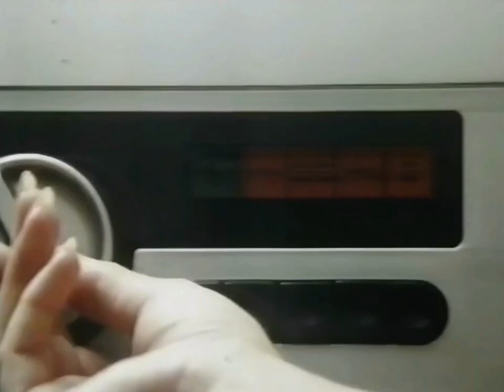1980s: Indesit 101 Electronic Washing Machine [The Right Machine]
Title: The Right Machine
Brand: Indesit
Advertiser/Client: Indesit
Agency: -
Media: TV Advert
Featuring: -
Guest Appearance: -
Voice Over: -
Year: 1980's
Location: -
Country: UK
Washing Machine: Indesit 101 Electronic
Model: -
Slogan: The Indesit 101 Electronic.